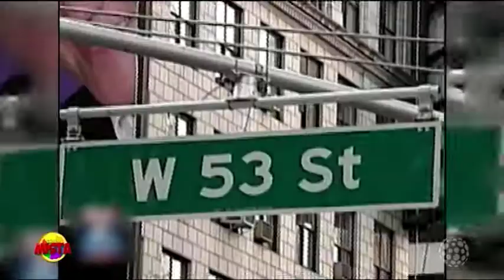Motoristas sem controle - Salada Mista (30/09/17)